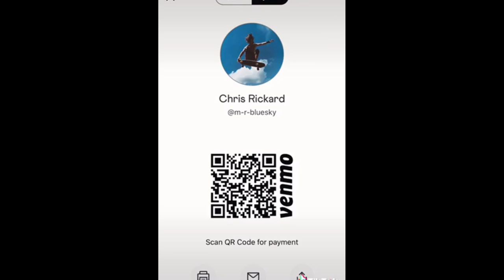I lost all my eggs!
Follow Chris on TikTok!

My wishlist!